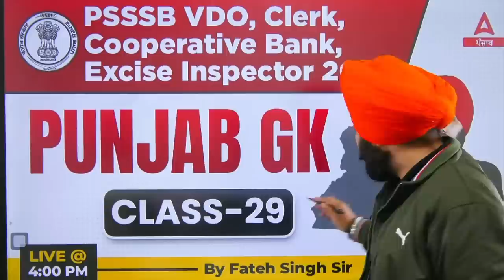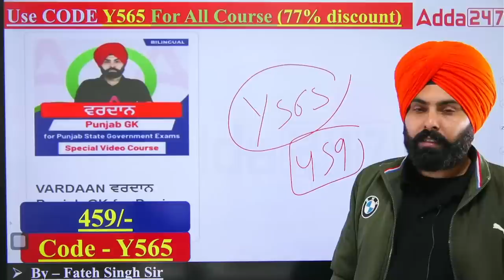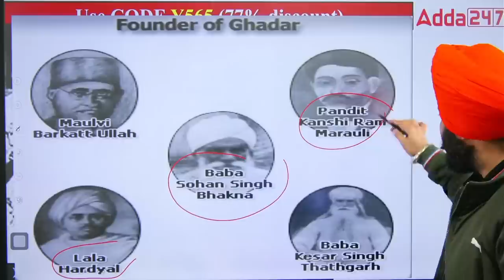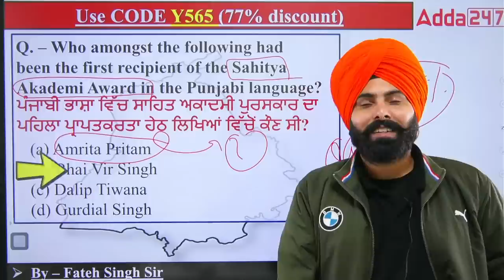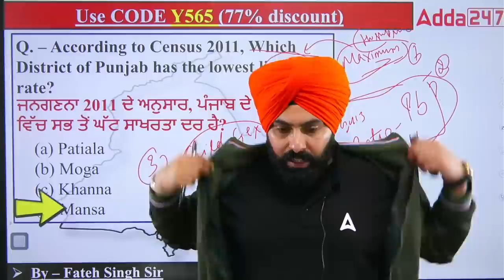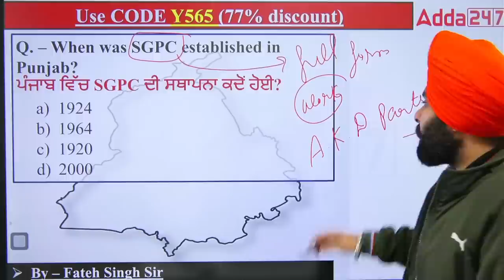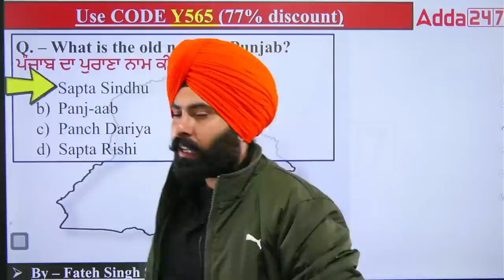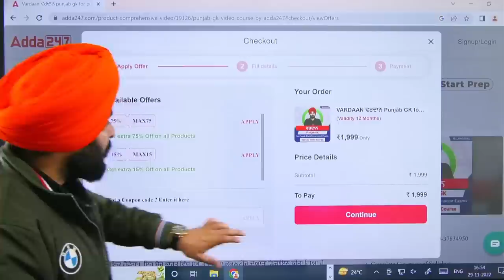Punjab GK For PSSSB VDO, Clerk, Cooperative Bank, Excise Inspector 2022 | By Fateh Sir #29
Punjab GK For PSSSB VDO, Clerk, Cooperative Bank, Excise Inspector 2022 | By Fateh Sir #29 | PSSSB VDO Recruitment 2022 | Punjab Cooperative Bank Recruitment 2022 | PSSSB Clerk Syllabus 2022

8:00 AM:-All Competitive Exams, Current affairs for Punjab Exams:-CA
9:00 AM:-Punjab PCS:-History
9:00 AM:-IB(Security Assistant / Executive & MTS) 2022:-Reasoning
10:00 AM:-Punjab PCS:-CA
10:00 AM:-IB(Security Assistant / Executive & MTS) 2022:-Maths
11:00 AM:-Chandigarh Housing Board clerk 2022:-Reasoning
11:00 AM:-IB(Security Assistant / Executive & MTS) 2022:-GK/GS
12:00 PM:-Chandigarh Housing Board clerk 2022:-Maths
1:00 PM:-Chandigarh Housing Board clerk 2022:-GK/GS
1:00 PM:-All Competitive Exams, Computer for Punjab Exams:-English
2:00 PM:-All Competitive Exams, Computer for Punjab Exams:-Computer
2:00 PM:-PSTET 2022:-EVS
2:30 PM:-PSTET 2022:-Pedagogy
3:00 PM:-All Competitive Exams, Punjabi for Punjab Exams:-PUNJAB Punjabi
3:00 PM:-PSTET 2022:-Maths
3:30 PM:-PSTET 2022:-English
4:00 PM:-All Competitive Exams, Punjab GK/GS for Punjab Exams:-PUNJAB GK/GS
4:00 PM:-PSTET 2022;-Social Science
5:00 PM:-All Competitive Exams, STATIC GK/GS for Punjab Exams:-Static GK
5:00 PM:-PUNJAB ETT 2022:-Maths
6:00 PM:-Chandigarh ASI 2022:-Maths
6:00 PM:-PUNJAB ETT 2022:-Punjabi
6:30 PM:-PUNJAB ETT 2022:-English
7:00 PM:-Chandigarh ASI 2022:-Reasoning
7:00 PM:-PUNJAB ETT 2022:-Social science